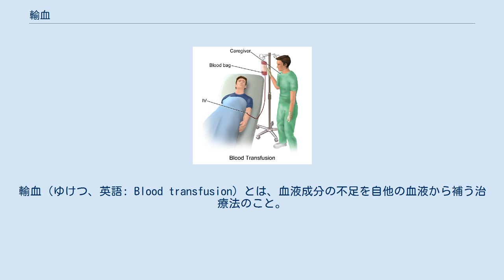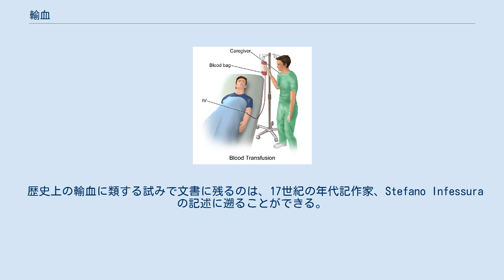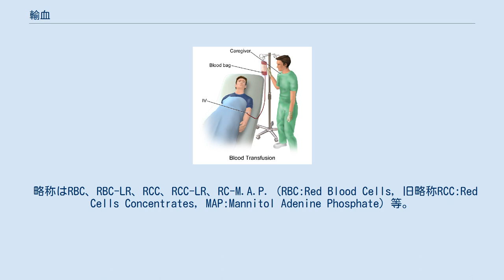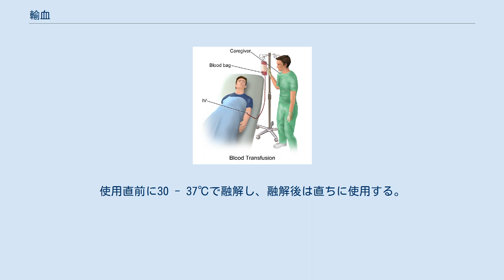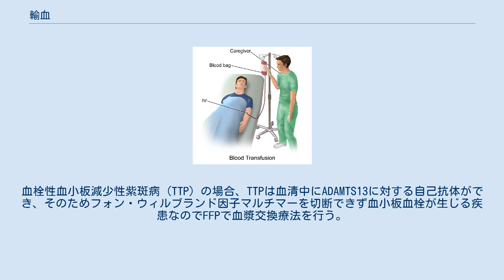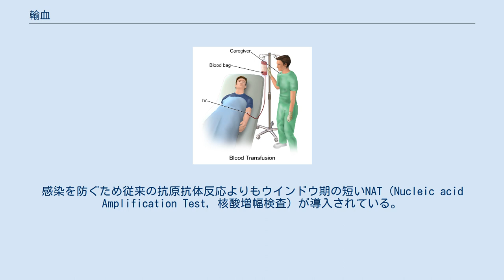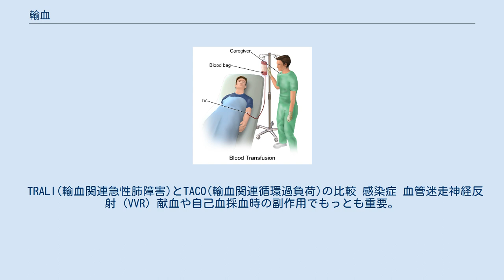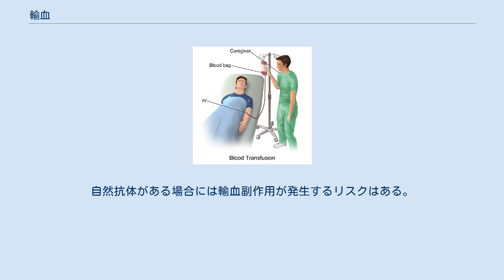輸血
輸血（ゆけつ、英語: Blood transfusion）とは、血液成分の不足を自他の血液から補う治療法のこと。
血液を臓器のひとつとしてみれば、最も頻繁に行われている臓器移植であるといえる。
 通常は他人の血液から調製された輸血製剤を点滴投与することを指す。
感染症や移植片対宿主病（GVHD）に罹る危険を減らすため、手術や化学療法を行う際に、あらかじめ採血し保存しておいた自己の血液を使うことがあり、これを特に自己血輸血と言う。
 全成分をそのまま輸血する「全血輸血」、赤血球、血小板、血漿成分および凝固因子などの成分毎に分けた「成分輸血」がある。
血液由来感染症の防止及び献血された血液の有効の観点から「全血輸血」は行われない。
 輸血製剤の量は「単位」で表記する。
日本では200 mlの献血から作られる量が1単位で、国により量が異なる。
かつては顆粒球輸血も行われていたが、副作用が多いこと、G-CSFが発見され投与されるようになったことなどから現在では少数派となりつつある。
しかし小児や、なかなかG-CSFの効果が現れないような症例の場合には非常に有効となるので、現在でも京大などの一部の医療機関では行われている。
 歴史上の輸血に類する試みで文書に残るのは、17世紀の年代記作家、Stefano Infessuraの記述に遡ることができる。
1492年、ローマ教皇インノケンティウス8世の臨終に際して、3人の10歳の少年の血が医師の提案で、口から与えられた。
少年たちには金銭が与えられる約束であったが、教皇だけでなく3人の少年も死んだとされる。
Infessuraの作り話であるとする人々もある。
ハーベーの血液循環説から、17世紀には、動物を使った実験が行われるようになり、1666年にはリチャード・ロウアーが犬から犬への輸血で失血させた犬に輸血を行い、回復させることに成功した。
 人への輸血の試みは、国王ルイ14世の医師を務めたジャン＝バティスト・デニが、1667年6月15日に15歳の少年に12オンス（約400cc）の羊の血を輸血し、次に労働者にも羊の血を輸血した。
これらの被験者は生き延びたが、輸血の量が少なく、拒絶反応に体が耐えられたためだと考えられる。
3人目の被験者が死に、その後、スキャンダルに巻き込まれ1670年にフランスでは輸血の試みは禁止された。
1667年にロウアーも人への数100ccの羊の血の輸血をおこなうが、被験者は生き延びた。
動物の血のヒトへの輸血は1875年頃、レオナルト・ランドイスらが、異種の動物の血液輸血が溶血反応などを起こすことを、試験管内と動物の生体実験で証明するまで300例以上も実施された。
 人から人への輸血に成功したのは、イギリスのジェームズ・ブランデルで、1818年12月22日に内出血で死にかかっている女性患者に夫の血、4オンスを注射器を使って輸血した。
患者は2日半ほど元気を取り戻した後死亡し、1825年から1830年の間に合計10人の患者に輸血を行い、その内5人が生き延びた。
南北戦争で2回の輸血が行われ、普仏戦争でも戦場で輸血が行われたが、血液型の不整合の問題や、血液の凝固の問題で、多くの失敗例がうまれた。
カール・ラントシュタイナーによって血液型が発見されるのは1901年のことであり、この発見が輸血の危険性を減少させることとなった。
20世紀初頭の輸血に関する技術に貢献したのはアレクシス・カレルやジョージ・ワシントン・クライルで、血液の凝固を防ぐために、患者の静脈にドナーの動脈を外科的に接続する方法で患者を救った。
クライルは1905年に直接接合による輸血法で成功を収めた。
1910年代にベルギーの医学者アルベール・ユスタンらによって、血液抗凝固剤の開発が行われ、第一次世界大戦では多くの負傷した兵士の生命を救うこととなった。
 日本における輸血の実施は第一次世界大戦に日本赤十字社の救護班を率いてパリに派遣された塩田広重が、輸血の効果を体験し、1919年、日本で子宮筋腫の患者に行って成功した。
塩田は1930年に右翼の青年に狙撃された浜口雄幸首相を輸血を行い手術して救った。
日本では1974年以降、輸血用血液はすべて献血でまかなわれている。
以下の項では特に断りがない限り日本の状況について述べている。
 昭和20年代まで頻繁に行われていた方法で、輸血の必要な患者のあったとき近親者や知人、もしくは供血斡旋業者が派遣した供血者がその場で血液を提供するもの。
血液型の合う人がいない場合があ...